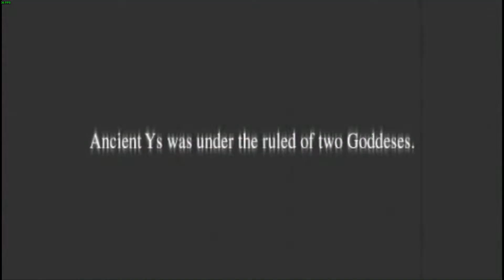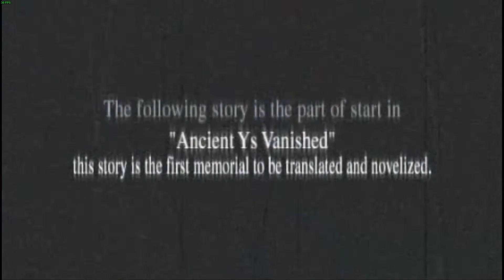Let's Play Ys II Chronicles+ | Another Journey for Adol Christin Begins! Ep.01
Welcome! Schmitt Wylde here!

Don't forget to leave a like on the video. It really helps me!
There I'll do more casual streams to relax and chill with you guys. Here my focus is let's plays, paying attention to the story of the game and things like that.

You can easily check the games I've finished, using the following

Bem vindos! Schmitt Wylde aqui!

Meu foco aqui no youtube serão Let's plays, prestando atenção na historia do jogo, sem a distração que uma live nos proporciona!

Aqui está a lista de jogos que ja terminei e tenho gravado!

0:00 - Intro
2:30 - Game Start
5:56 - Knowing the People at Lance Village
43:17 - The Ruins of Moondoria